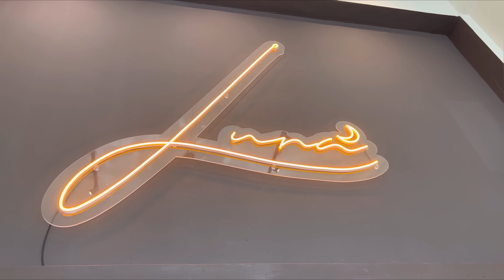ASMR: My First HEAD WATER Massage Spa in Thailand!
📍Phuket, Thailand
Name of treatment: Indian Head massage

The Microphone I use

Timestamps
00:00 - intro
01:10 - quick back massage
01:58 - water drips on head
03:00 - head massage
03:47 - wash hair
05:44 - rinse hair
07:00 - water ring begin
07:52 - arm + hand massage
12:28 - stretch feet
13:00 - rinse hair
13:34 - comb hair
14:42 - hair cracking/pulling
15:17 - head massage
16:14 - rinse out conditioner
20:28 - quick shoulder massage
21:28 - blow dry hair
24:14 - hair results
24:22 - conclusion

Hey everyone today I tried an amazing head water massage spa in Phuket Thailand! This massage was amazing! The therapist first started by giving me a back massage and then a head massage. It was a mixture between an Indian head massage and Thai head massage. After she washed my hair and used a water ring that was so relaxing!
At the end of the treatment she even did my hair! It was amazing and relaxing!